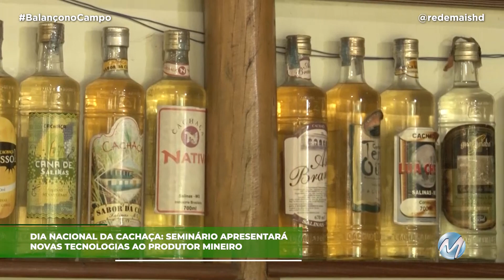LAVRAS RECEBE SEMINÁRIO DA CACHAÇA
Para celebrar a cachaça, Lavras, no Sul de Minas, vai sediar o V Seminário Mineiro de Cachaça de Alambique, entre os dias 21 e 23 de setembro.